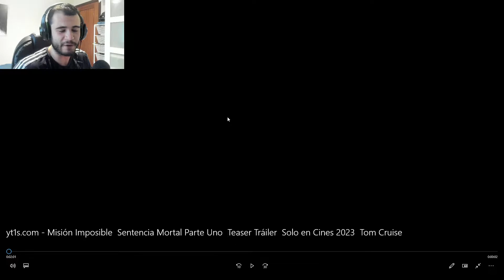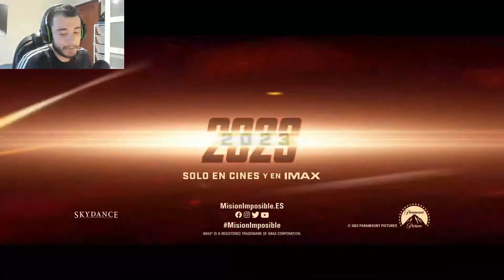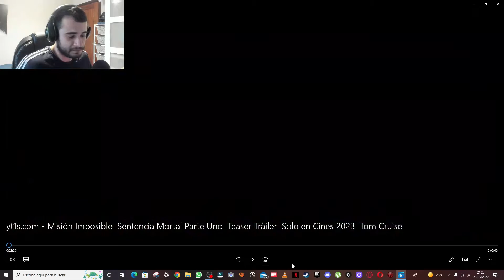MISSION IMPOSSIBLE 7: Dead Reckoning Part One - TRAILER REACTION!!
ÚLTIMOS VÍDEOS EN EL CANAL